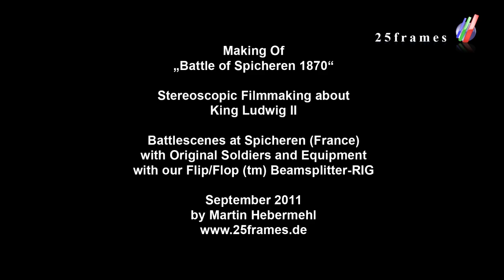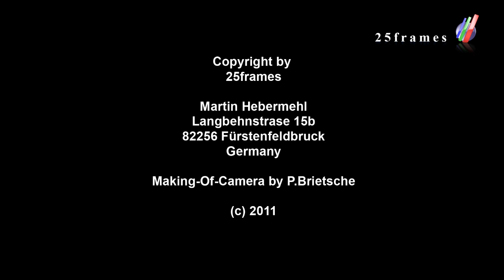Stereoscopic 3D Spicheren 2011 MAKING OF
Making Of des Stereo 3D-Drehs in Spicheren / Frankreich im September 2011.

Nachgedreht wurden Kampfszenen zwischen Preußen und Frankreich am Originalschauplatz der Spicherer Höhen nahe Saarbrücken auf heutiger französischer Seite.

Original-Uniformen, Waffen, Kanone und Sanitäterzug.